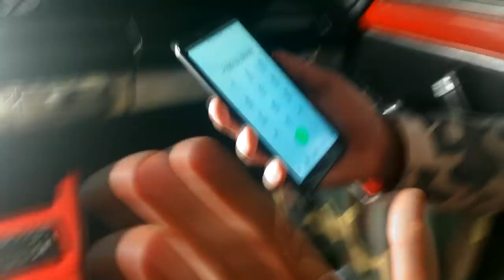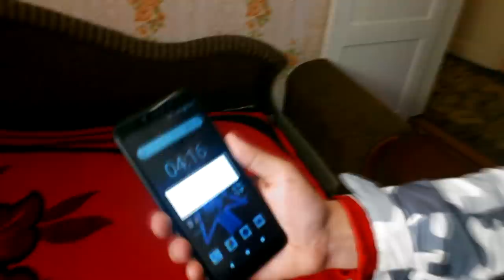ЭТО БЫЛ МОЙ ПОСЛЕДНИЙ ЗВОНОК ЧЕРНОГЛАЗЫМ ДЕТЯМ в 3:00 *чуть не умер*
Уже давно я слышал городскую легенду про черноглазых детей. Я слышал что им можно позвонить. Но боялся. А сегодня я узнал что эти дети будут проходить через мой город. Не долго думаю я все же позвонил им в 3:00. Главное что бы они не пришли. чуть не умер... дети с черными глазами..

*ЧУТЬ НЕ УМЕР* ПОЗВОНИЛ ЧЕРНОГЛАЗЫМ ДЕТЯМ в 3:00 (это работает)

#3:00